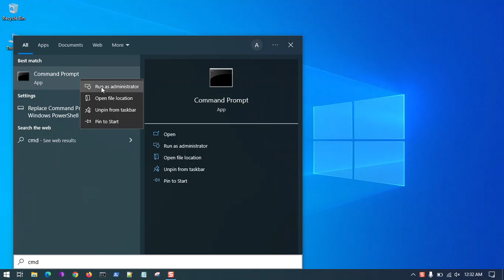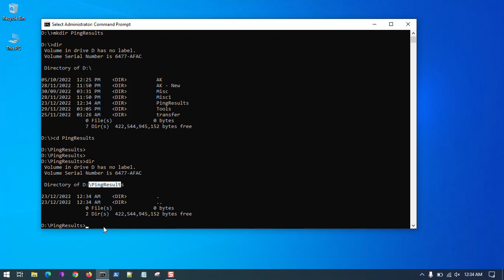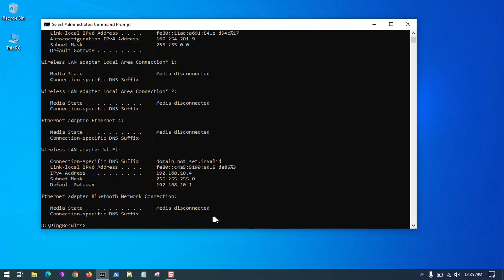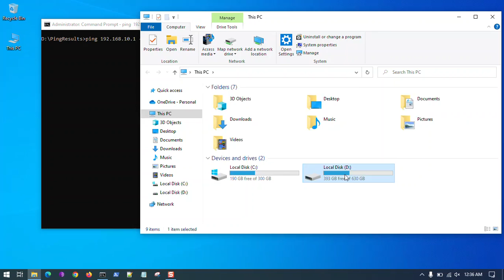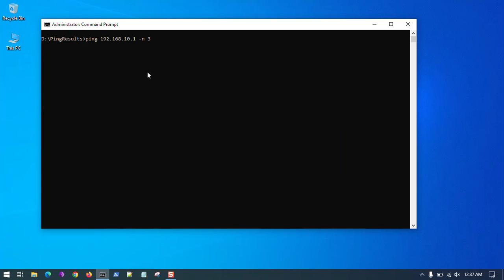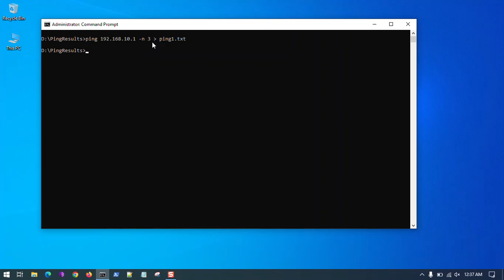How to Save PING results automatically to a text file using CMD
In this video we are learning about how to save/export PING results automatically to a text file using Command Prompt. | CMD
But that's not all! We are learning few other basic commands like, 'dir', 'mkdir' and 'cls'